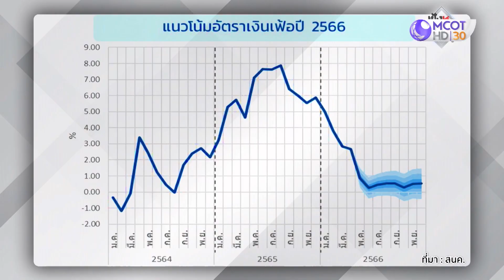'เงินเฟ้อไทย' พ.ค. 66 สูงขึ้นเพียง 0.53% | ฟังหูไว้หู (6 มิ.ย. 66)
ฟังหูไว้หู | 6 มิ.ย. 66 On Air
'เงินเฟ้อไทย' พ.ค. 66 สูงขึ้นเพียง 0.53%